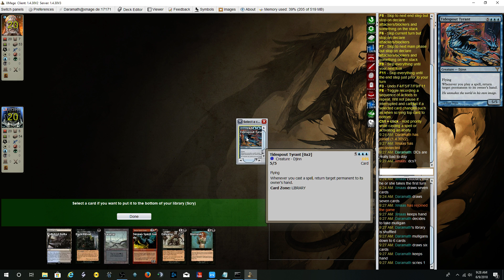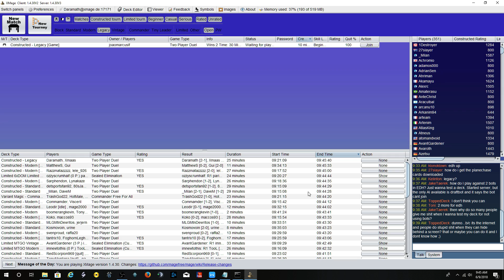Legacy RB Reanimator vs Delver3